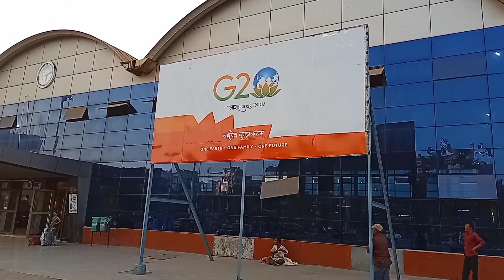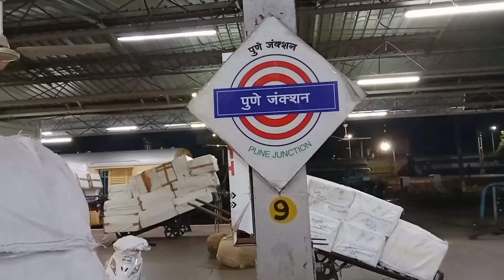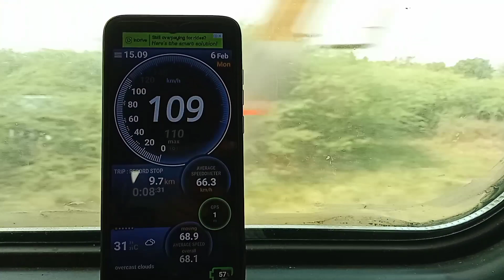12163 LTT CHENNAI EXPRESS VLOG | From Mumbai to Chennai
12163 LTT CHENNAI EXPRESS VLOG | From Mumbai to Chennai

Is Vlog Me Aapko Mumbai LTT Ko Chennai Se Jodne Wali Most Demanded Train Chennai Central Express Ka Journey Dikhaya gaya hai. Sath hi Train Ki Unbelievable Speed aur South Ki Garmi.

Umeed hai Aapko Ye wala Vlog pasand aaya hoga.

Vlog ko dher sara pyar dena bhar bhar ke like kare
Apne family aur doston ke sath Vlog ko Share kare.

Your Queries -

12163 train
12163 train journey
12163 train running status
12163 train running status live
12163 train timetable live
chennai express train vlog
chennai express train video
chennai express train ki video
chennai express train ka video
चेन्नई एक्सप्रेस ट्रेन विडियो
csmt chennai express
csmt chennai express 22159
csmt chennai train timings
csmt chennai express 3rd ac
mumbai csmt chennai express
chennai central mumbai express
chennai Egmore mumbai train
mumbai chennai train seat availability
chennai mumbai train seat availability
ltt chennai express train fare
how toh book railway ticket online
Irctc food service
train journey
train vlog
travel vlog
mumbai to chennai train timetable
mumbai to chennai train fare
mumbai to chennai train ticket booking
how to book train tickets on irctc app
mumbai to chennai trains
mumbai to chennai flight
vande bharat express vlog
csmt shirdi vande bharat train vlog
solapur csmt vande bharat train video
amchi vande train video
amchi vande reels
 12163 train review
12163 train route
12163 train ltt chennai express
12163
12163 dadar chennai express
12163 ltt chennai express announcement
12163 train journey
12163 announcement
12163 candy crush saga
12163 ltt chennai express train details
chennai central express ltt to chennai
chennai express vlog
chennai express train journey vlog
chennai to csmt chennai express
kasara ghats beautiful place
train journey through kasara ghats
mumbai to chennai daily train
12163 chennai central express train
chennai express train journey 200 journeys
chennai central express
chennai express timetable
chennai central express lhb
chennai express first ac
chennai central express 3ac coach
chennai express 2nd ac
chennai express full journey
chennai egmore express train
chennai express train lover hy
chennai central express indian rail fan satya
चेन्नई एक्सप्रेस ट्रेन
chennai express train speed
12163 chennai central express train total halt
chennai express train number
chennai central express train no 12163
csmt chennai express train no 22159